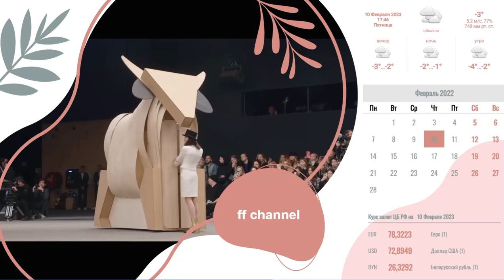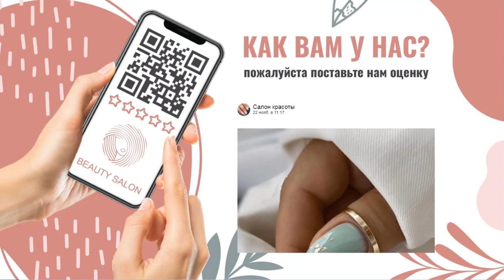Реклама на телевизоре в салоне красоты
Шаблон слайд-шоу для телевизора в салоне красоты, который содержит цены на парикмахерские услуги, слайд для сбора отзывов о салоне, слайд для рекламы различных акций.
Для привлечения большего внимания к рекламе, на слайдах отображается актуальный прогноз погоды, календарь, часы и видео с канала мод.
Дизайн слайд-шоу выполнен в розовых тонах. Если такое оформление подходит для Вашего салона красоты, то Вы можете забрать его сейчас на свой аккаунт, отредактировать и запустить на телевизоре.
Все инструкции по использованию нашего конструктора слайд-шоу Вы найдёте в соответствующем плейлисте этого канала.